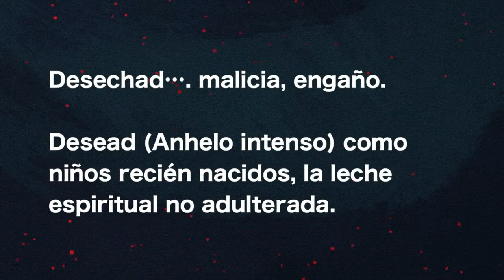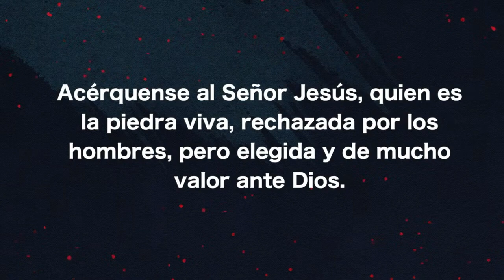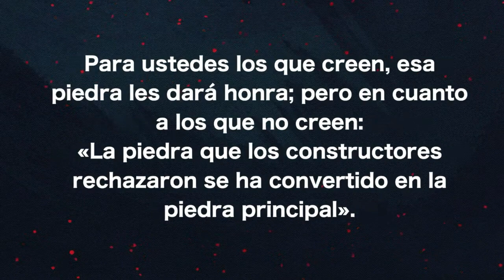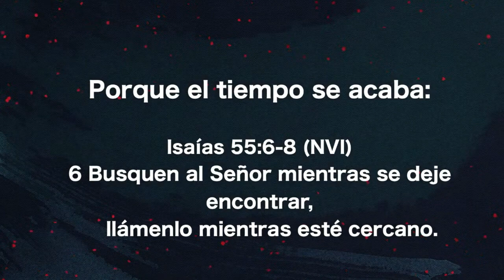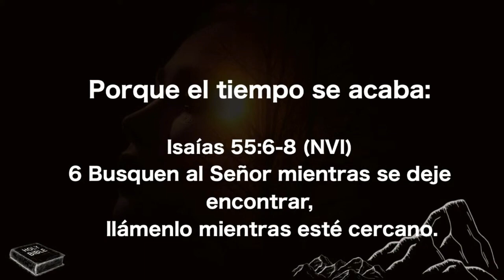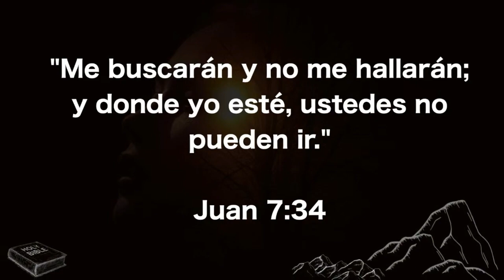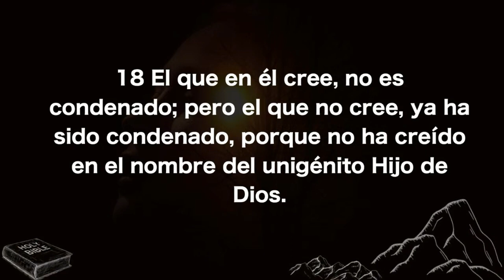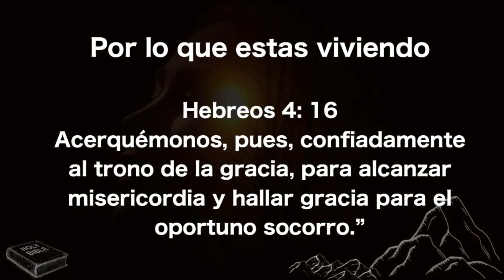Un Fundamento Para Una Vida Victoriosa –Mario Vaquedano–12 Noviembre 2023 | Prédicas Cristianas 2023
Visita nuestro canal oficial en Youtube, si quieres saber mas de nuestra iglesia visita nuestro sitio web y nuestra sede 955 Gainsborough Rd, London, ON.

Reuniones todos los domingos 9:00 AM y 11:00 AM en nuestra sede 955 Gainsborough Rd, London, ON. Y online todos los domingos 11:00 AM por @iglesiawestparklondon en Youtube y Facebook.

Predicador: Mario Vaquedano
Con su ofrenda estamos cambiando vidas.

Visit our official YouTube channel, if you want to know more about our church visit our and our headquarters 955 Gainsborough Rd, London, ON.

Meetings every Sunday 9:00 AM and 11:00 AM in 955 Gainsborough Rd, London, ON.

Preacher: Mario Vaquedano

With your offering we are changing lives.